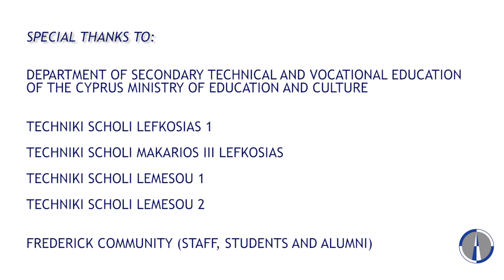FREDERICK VOCATIONAL SKILLS WEEK 2016: DISCOVER YOUR TALENT IN CYPRUS